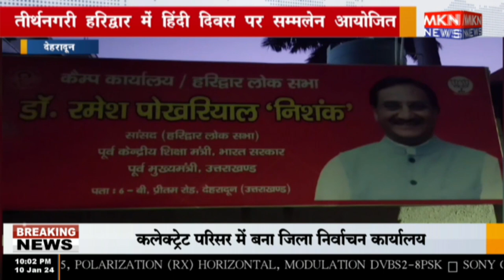देहरादून - तीर्थनगरी हरिद्वार में हिंदी दिवस पर सम्मलेन आयोजित